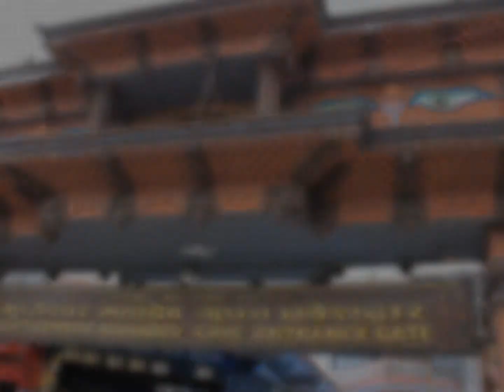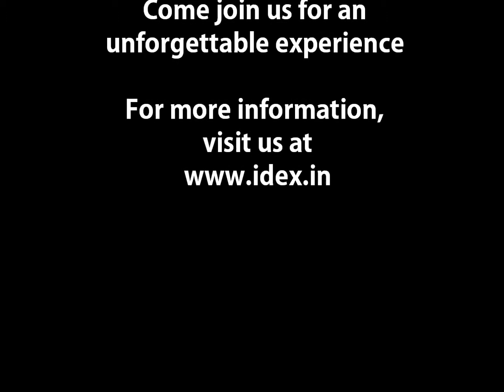Mesmerising Pokhara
Amphavanh from Canada compiled pictures of her Nepal volunteering with idex in this "photo montage". Have a look at the beauty nestled amongst the Himalayas in Nepal...Have a look!